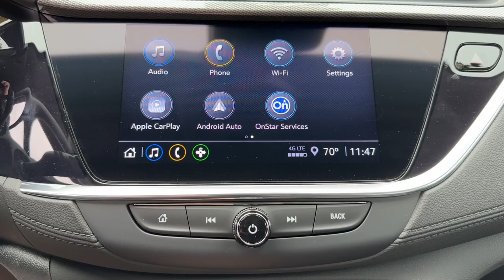2023 Buick Encore_GX Cape Coral, Estero, Bonita Springs, Naples, Fort Myers BT23114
Sapphire Metallic New 2023 Buick Encore_GX Preferred available in Fort Meyers, Florida at Dixie Buick, GMC.  Servicing the Cape Coral, Estero, Bonita Springs, Naples, Fort Myers, FL area.